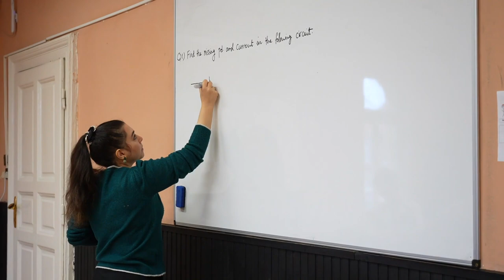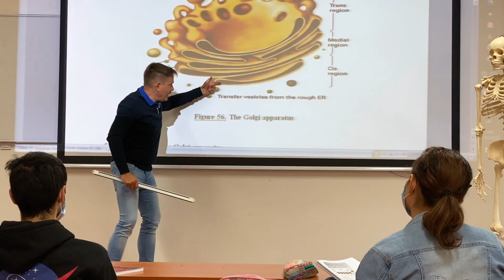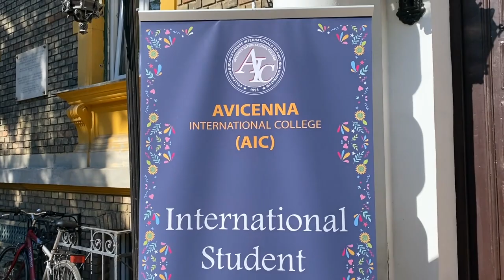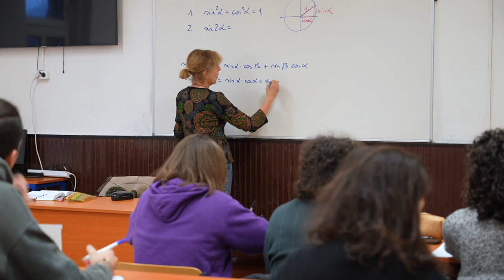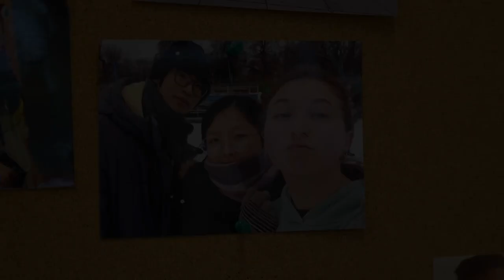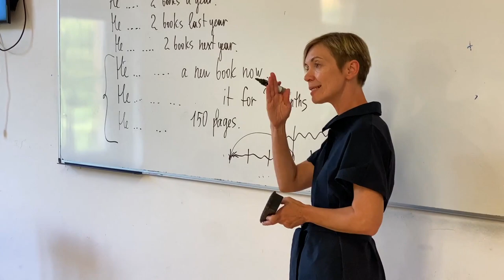Avicenna International College students to embark on a new Erasmus+ mobility program in Dublin!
We are thrilled to announce that a group of 10 high school students from Avicenna International College will be traveling to Dublin, Ireland as part of the Erasmus+ mobility program between 30 April and 13 May. To get a glimpse of their excitement and what this program means to them, we encourage all students to watch their inspiring video!

This incredible opportunity will not only allow our students to learn from a different academic and cultural environment but also help them develop important life skills, meet new people and make memories that will last a lifetime.

We remind all students that they too can apply for future Erasmus+ mobilities, as long as they meet the eligibility criteria of good grades, regular attendance, and no disciplinary issues. We hope that this video will inspire and motivate all students to work hard and aspire to participate in similar programs in the future.

We wish our students a safe and rewarding journey, and we cannot wait to hear all about their experiences and learnings upon their return!